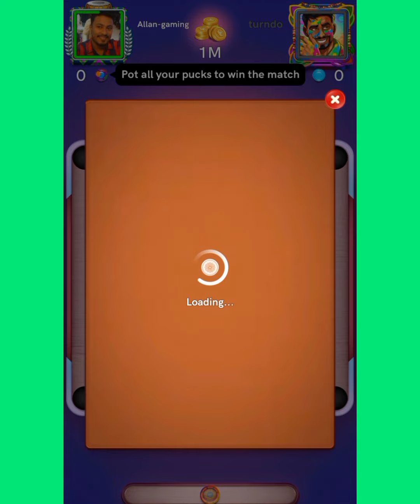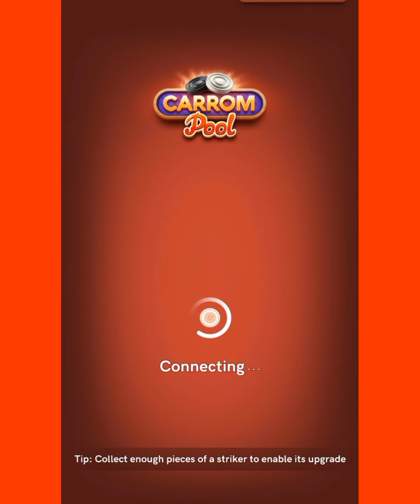🤔 Cute girl Game play with me New York & Singapore 🤗p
🤔 Game play with CUTE girl 🤗
Allan Vs Sadiya 💯👇👇

Your Support Make me more confident to play like a pro with Aim caroom Hope you All will Enjoy the game & Support me ✍️